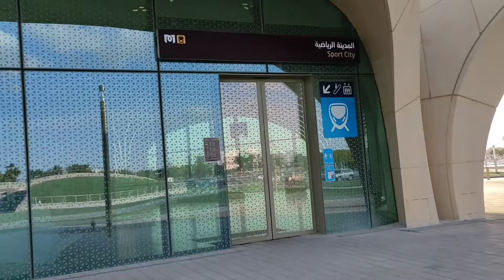2022 Building, The Torch and Khalifa Stadium🇶🇦😎